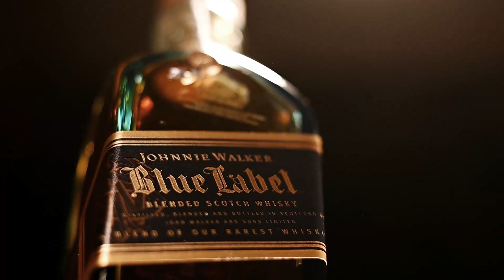JOHNNIE WALKER -Comercial whisky -Cinematic video